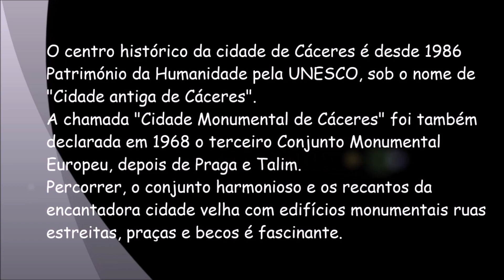Cáceres - Património da Humanidade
A cidade de Cáceres situa-se na zona oeste de Espanha, na comunidade autónoma da Extremadura. O centro histórico da cidade é desde 1986 Património da Humanidade pela UNESCO, sob o nome de "Cidade antiga de Cáceres", foi também declarada em 1968 o terceiro Conjunto Monumental Europeu, depois de Praga e Talim.
Percorrer, o conjunto harmonioso e os recantos da encantadora cidade velha com edifícios monumentais ruas estreitas, praças e becos é fascinante.